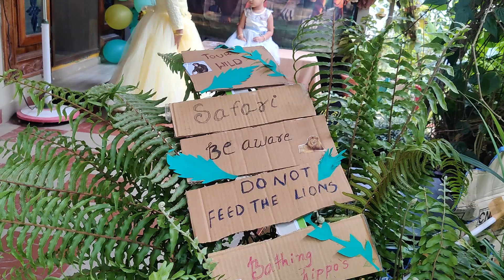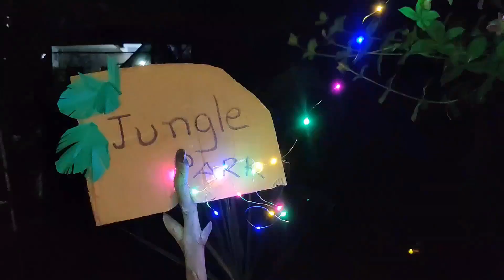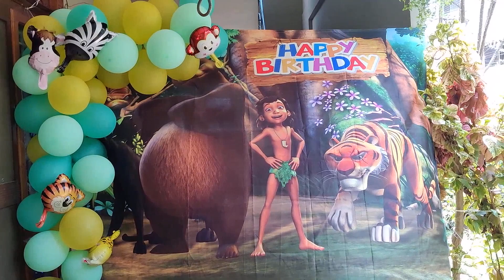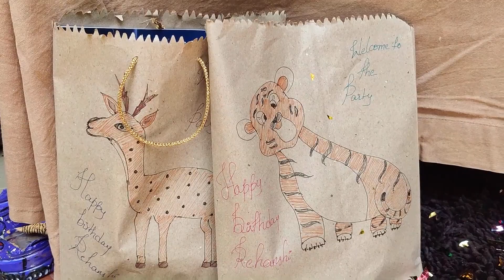from wastecardboard at home